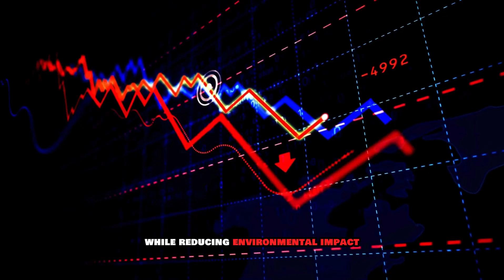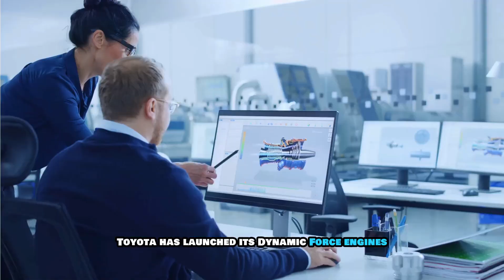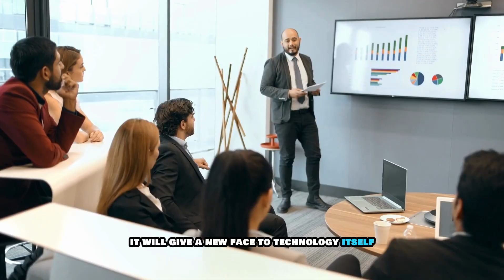TOYOTA CEO: This New Dynamic Force Engine Will Shakes The Entire EV Industry!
Just when the automotive world thought Toyota was staying silent, it delivered a shocking blow that has shaken the entire industry. In a bold and unexpected move, Toyota’s CEO has announced a revolutionary leap forward — the Dynamic Force Engine — a technology that could redefine hybrid performance and internal combustion forever.

This isn’t just an upgrade. It’s an engineered evolution, built to outclass Tesla, outperform Ford, and outlast BYD. Designed for efficiency, power, and long-term durability, this new engine could revive hybrids and potentially render conventional engines obsolete.